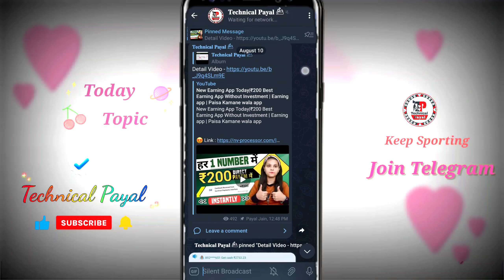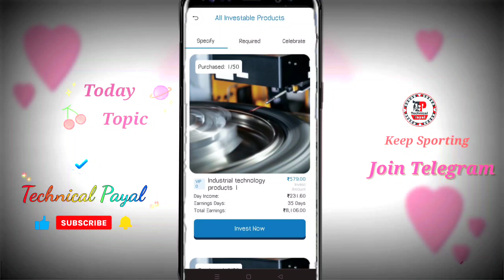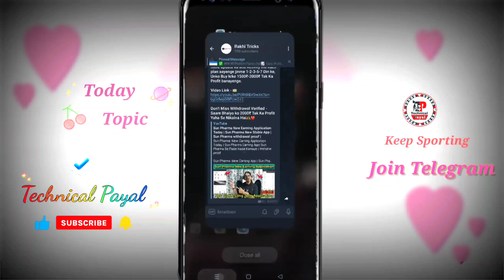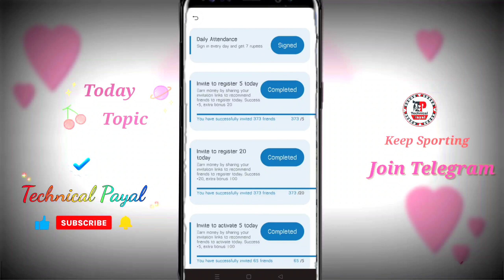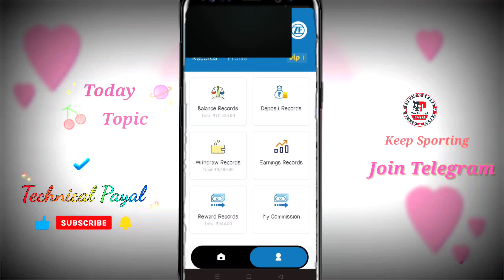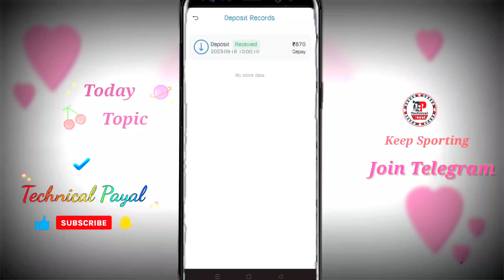Zf Finance New Earning App Today | Zf Finance App Se Paise Kaise Kamaye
✅ रोज़ कमाओ ₹1000 से 5000₹ तक -

Zf Finance Earning App
Zf Finance Invest App
Zf Finance App Withdrawal
Zf Finance App Kab Tak Chalega
Zf Finance New Earning App
Zf Finance New Earning App Today
Zf Finance App Se Paise Kaise Kamaye
Zf Finance App Real Or Fake
Zf Finance App Withdraw Proof

Zf Finance App Kya Hai
Zf Finance App Se Earning Kaise Karen
Zf Finance Inevstment App
Zf Finance New Update
Zf Finance App Recharge
Zf Finance App Malayalam
Zf Finance App Tamil
Zf Finance App Telugu
Zf Finance Application Review
Zf Finance App Full Review
Zf Finance App
Zf Finance Company
Zf Finance Earning App Tamil
Zf Finance Earning App Hindi
Zf Finance Earning App Today
Zf Finance App
Zf Finance App in Hindi
Zf Finance Earning App Real Or Fake
Zf Finance App Payment Proof
Zf Finance India
Zf Finance Company

Sun Pharma
Sun Pharma app
Sun Pharma earning app
Sun Pharma new earning app
Sun Pharma Invest Earning App
Sun Pharma Investment App
Sun Pharma app today
Sun Pharma app real or fake
Sun Pharma app se paise kaise kamae
Encryption Space Mining
Encryption Earning App
Encryption Space Mining Earning App
Encryption Mining App
NumGenius Ai Earning App
NumGenius Earning App
NumGenius Ai Withdrawal Proof
Anglo Gold Ashanti App
Anglogold Ashanti Earning App
Anglogold Ashanti New Earning App
Oneline App
Oneline Earning App
Oneline App Real Or Fake
Wipro App
Wipro Earning App
Wipro New Earning App
Wipro Vip Earning App
Wipro New Update
Wipro App Se Paise Kaise Kamaye

2023 Best Self Earning App

THIS IS NOT AN INVESTMENT ADVICE. I'M NOT A FINANCIAL ADVISOR. I'M A YOUTUBER. ALWAYS INVEST BEHALF OF YOUR OWN DECISIONS BEFORE INVESTING.

मैं एक YOUTUBER हूं, ना कि कोई सलाहकार, कि आप पैसे निवेश करे! पैसे निवेश करने से पहले आप पूरी जांच पड़ताल कर ले, इसमें आपको लाभ हानि हो सकती है, पैसा अपनी जिम्मेदारी के ऊपर ही निवेश करें| इसमें हमारा कोई योगदान नहीं है, ना ही हमारा कंपनी से कोई लेना देना है, हम सिर्फ आपको कंपनी के प्लान दिखाते हैं ना कि, आपको पैसे निवेश करने की सलाह देते हैं, आप जो भी करें अपनी देखरेख,सूझबूझ और अपनी जिम्मेवारी से करें धन्यवाद